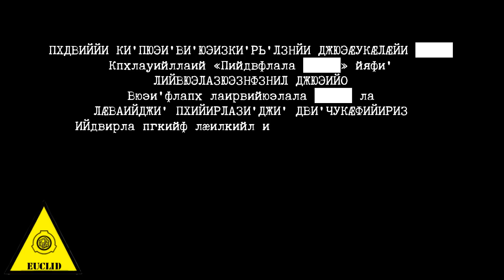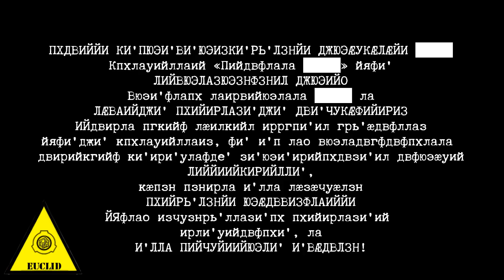SCP-2746 - █████ больше нет